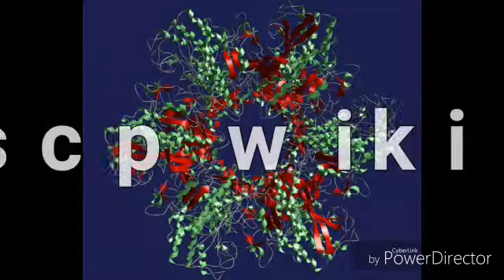SCP 026 retenu scolaire